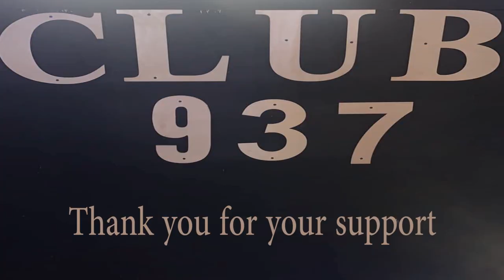Pettiest thing that happened to you in 2022? / J BUCKMAN ENT. JAM SESSION AT 937 - PPS (S5) Ep. 9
One this episode of the Pettypodcastshow we are at 937 MEMBERS ONLY for Buckman's JAM SESSION asking some of our people this question "What was the pettiest thing that happened to you in 2022?" The responses are hilarious, tune in.